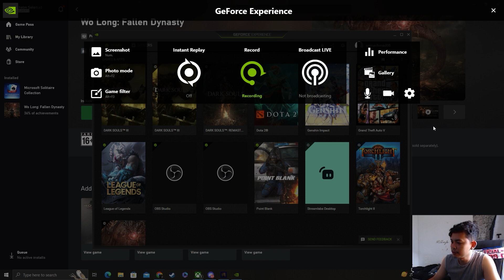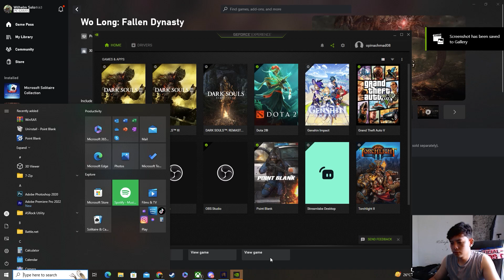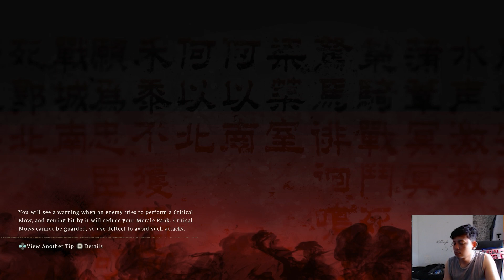Lawan TANGAN KANANYA LU BU - Wo Long : Fallen Dynasty [Indonesia] #10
➔ID STEAM :
Wilhelm Solo
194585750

Spec PC:
AMD Ryzen 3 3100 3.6Ghz Up To 3.9Ghz Cache 16MB 65W AM4
VGA GALAX Geforce GTX 1650 SUPER 4GB DDR6 EX
MB ASRock B550M Pro4
KLEVV DDR4 BOLT X Series PC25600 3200MHz Dual Channel 16GB (2X8GB)
Enermax MaxPro II 500W 80+ White
LED MONITOR SAMSUNG CF390 CURVE 24 INCH
CUBE GAMING WOLKEN

Gear :
Webcam Logitech c922 pro
Elgato HD60S+
Keyboard Digital alliance Mechanical 8 TKL
Mouse mouse logitech g102
Microphone MIXIO - MCX01
Mousepad Digital Alliance